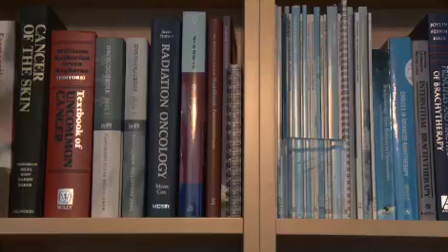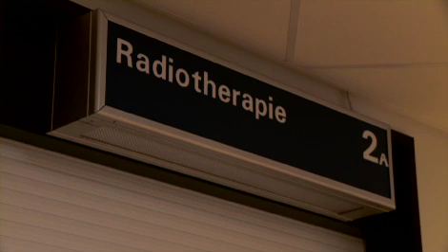Frank de Vries, prostate cancer patient, treated with LDR Seeds Brachytherapy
Frank de Vries, prostate cancer patient, talks about his experience regarding the treatment with LDR Seeds Brachytherapy.

It just happens, there is nothing you can do about it. You just have to cope with the situation. And with prostate cancer you have a fairly big chance it can be cured. But you just have to accept it. Some one-and-a --half years ago they discovered I had prostate cancer, by chance. When the urologist gave me the news it came as a shock and for the next few days I was very quiet, just tried to process it. And after that I started fighting: 'What can I do about it? How do I deal with this?' In the Netherlands there is a national statute for every type of cancer, and it says that with, in this case prostate cancer, it can be treated with surgery, external radiotherapy or brachytherapy. All three treatments are possible and the chances of recovery are roughly the same.

The different treatments I could choose from were: complete removal of the prostate, brachytherapy and external radiotherapy. The reason I chose brachytherapy is that with this I have the least chance of incontinence and impotence. With the other two treatments chances were bigger. I assumed all three therapies gave an equal chance of curing the cancer. If I can decide for myself, obviously I choose what fits me best. I think about the quality of life and what is important. With prostate cancer we do a lot of internal radiotherapy. If the tumor is within the boundaries of the prostate, we place little bars, iodine seeds, less than half a  centimetre long and less than a millimetre in diameter, evenly spread across the prostate and they stay  there for the rest of your life.

And that is the big difference with external radiotherapy, with which the radiation enters your body from the outside. This means that you damage more tissue than when you put the radiation inside the organ you want to treat. And it is an elegant treatment because the patient is here just for one day when the seeds are being placed. And at the end of the day he can go home and go back to normal life the day after. I was more afraid of the spinal injection which I was not familiar with, than the therapy itself. The placement of the iodine seeds only takes two hours. Then the anesthetic has to wear off and you'll just see what comes next. No, the operation itself didn't bother me that much.

In my opinion, as a patient, you have to inform yourself the best way you can. Look for information yourself about the possible treatments. If I would hear my cancer is spreading, I would go and look for possibilities. You can just sit and wait for what is coming but you can also gain information. Fight it, get that information. Most of the time there is a lot more known than they tell you in the hospital. The urologist fights the cancer and of course what he tells you is reasonable. But the chances of side effects are a lot more important for me as a patient than for him. He can tell you it's just bad luck. But I want that 'bad luck' factor to be as small as possible and that's the thing I want to choose.